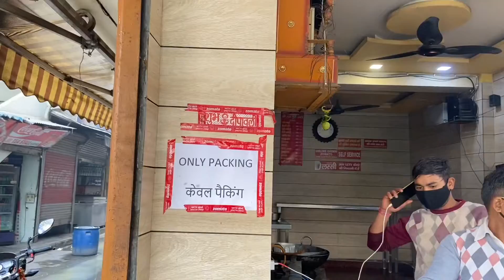Ram Puri Wale In Moti Nagar | Dilli Ke Chatorey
Hello guys here is the new video of ram Puri wale in Moti Nagar so go nd watch the video